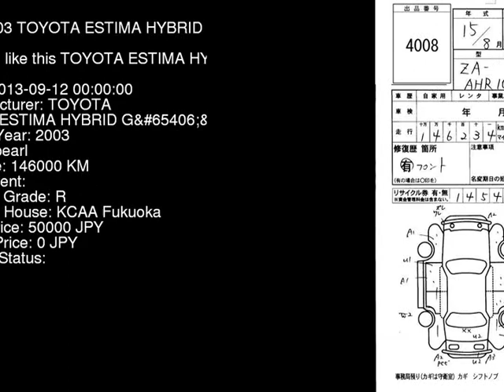2003 TOYOTA ESTIMA HYBRID G AHR10W - Japanese Used Car For Sale Japan Auction Import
2003 TOYOTA ESTIMA HYBRID G AHR10W - Japanese Used Car For Sale Japan Auction Import AHR10W,TOYOTA,ESTIMA_HYBRID,G,KCAA Fukuoka,jdmvip,vip,jdm,cars,japan,jdmvip.com,japanesecars,usedcars Japanese Used JDM Car For Sale At Auction in Japan for Import